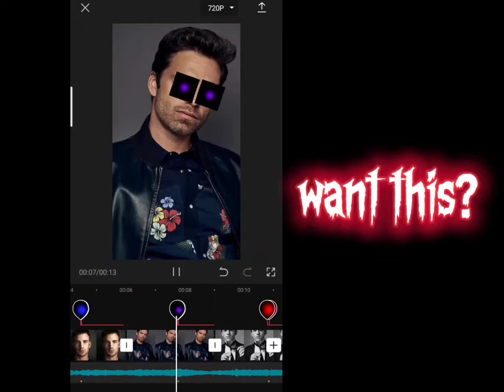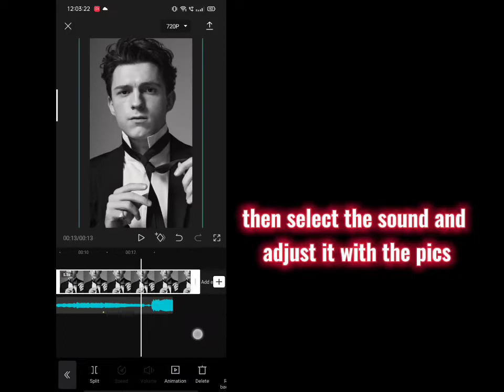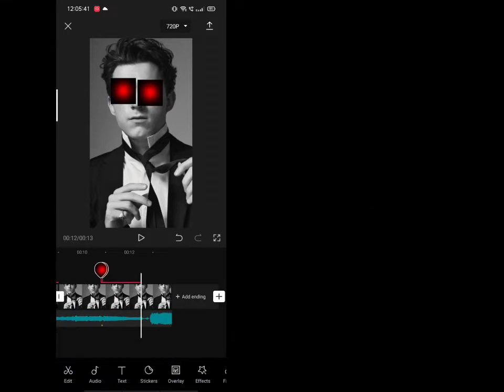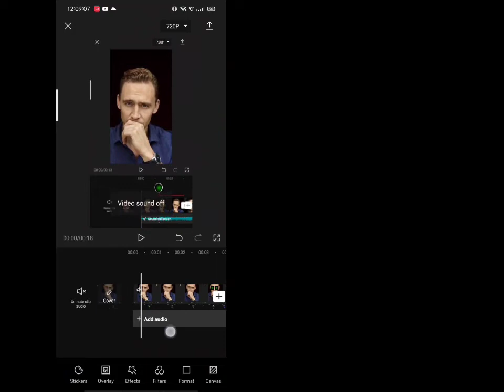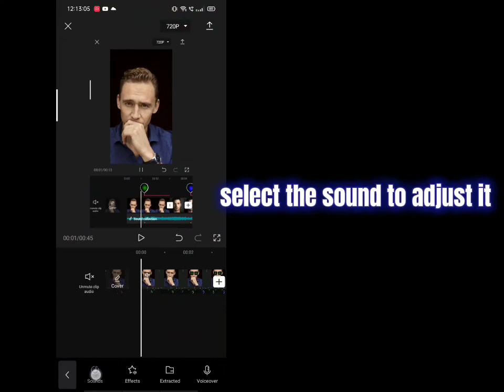Tutorial : how to make industry baby Trend edit.